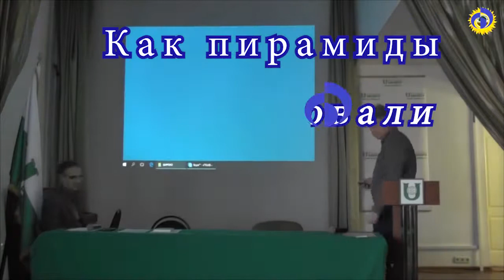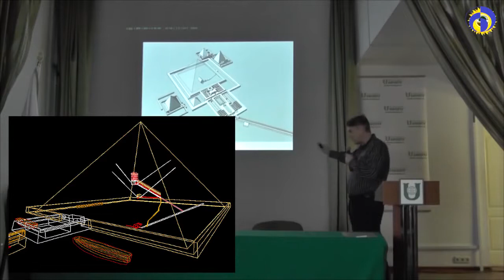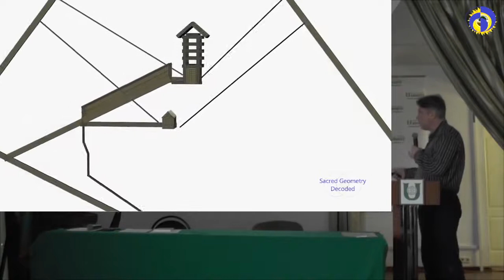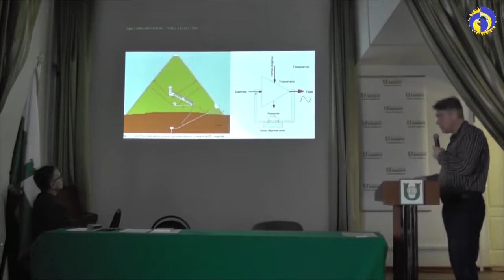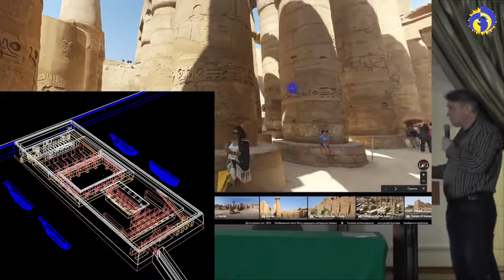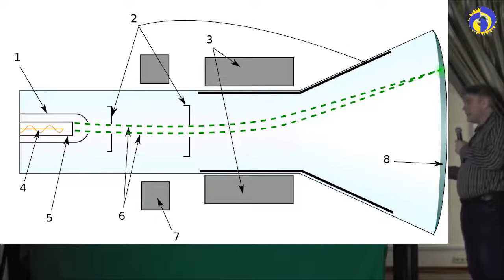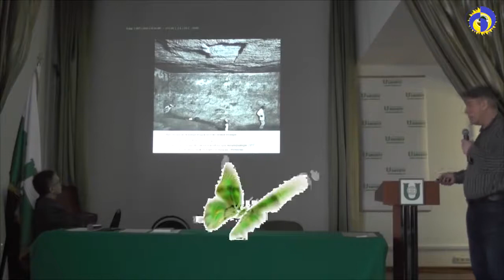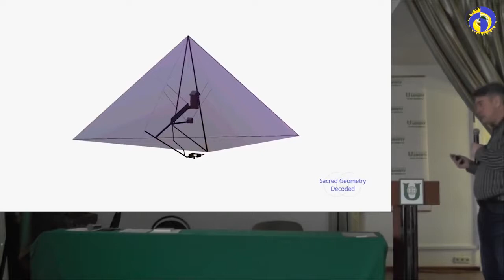Пирамида как генератор волновой энергии. Владимир Яшкардин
еще в 2013 году человек все рассчитал. А я узнал только недавно. Волноводы, резонаторные "запирающие" камни и прочее - инфразвук, наложение частот и прочее - смотрите сами)